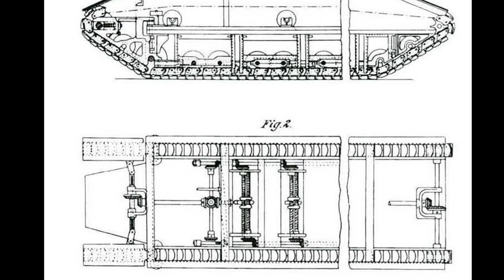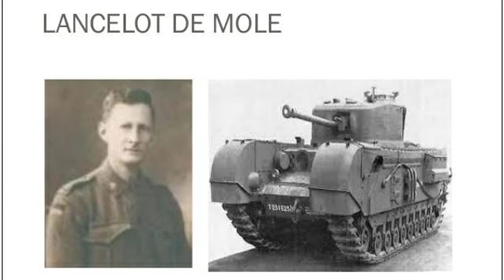Lancelot de Mole - By Robinson Morales and Isaac Novillo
The life and work of Lancelot de Mole. Unit 2 project - 10th grade - Ludoteca High School - Quito, Ecuador